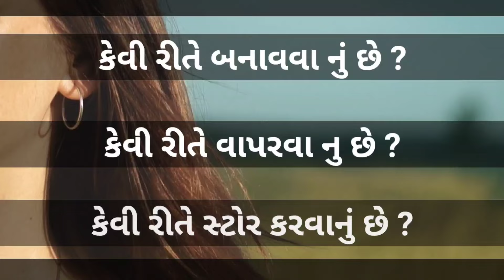Best remedy for hair, વાળ વધારવા ની રીત, ખરતા વાળ અટકાવવાના ઉપાયો, વાળ ખરતા અટકાવવાની રીત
૧૫ દિવસ મા વાળ ખરતા અટકાવે | વાળ માટે અદ્ભુત તેલ ! વાળ વધારવા ની રીત, hair treatment, hair fall treatment, treatment for hair loss

See Amazing Deals on Great Indian Festival

વાળ ઉગાડવા અને ઉગાડવા માટે અહીં કેટલાક ઘરગથ્થુ ઉપચાર, ટીપ્સ અને યુક્તિઓ છે. દરેક સ્ત્રી ઇચ્છે છે કે તેના વાળ જાડા, લાંબા અને ચમકદાર દેખાય. પુખ્ત વયના લોકોથી લઈને વૃદ્ધાવસ્થા સુધી, દરેકને તેમના વાળ ગમે છે કારણ કે વાળ ફક્ત આપણા ચહેરાની સુંદરતા વધારે છે. ચળકતા વાળની ​​સાથે, દરેક વ્યક્તિ લાંબા અને મજબૂત વાળ રાખવા માંગે છે. પરંતુ આજકાલ દરેક વ્યક્તિ વાળ ખરવાની સમસ્યાથી પરેશાન છે. જો તમે લાંબા વાળ ઉગાડવા માટે સરળ રીતો, પદ્ધતિઓ અને પદ્ધતિઓ અપનાવવા માંગતા હો, તો આ તમને ઘણી મદદ કરશે.

વાળ ઉગાડવા માટે ઘરગથ્થુ ઉપચાર
વાળ વધારવા ની રીત
treatment for hair loss